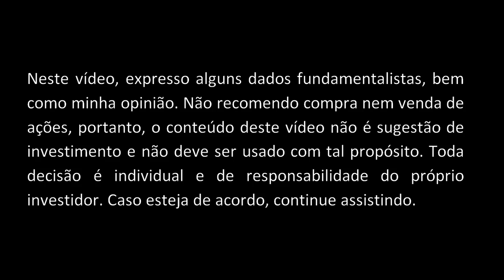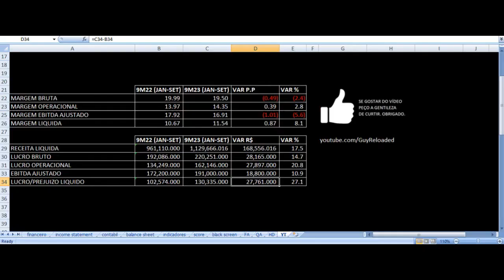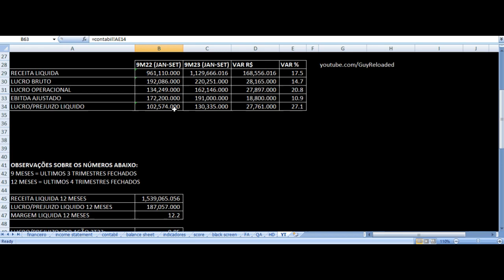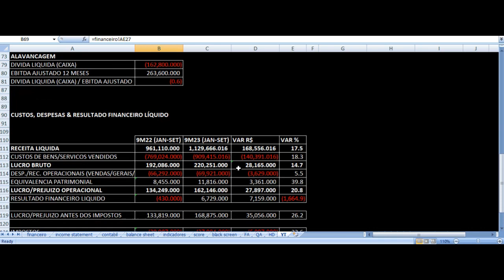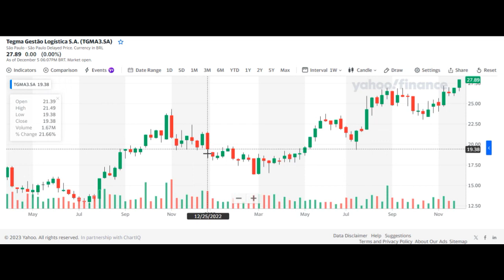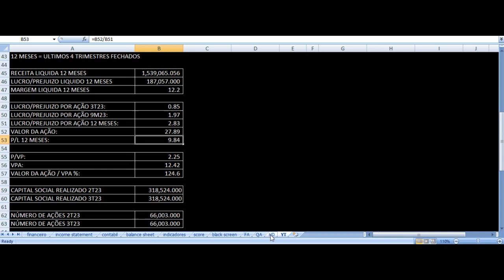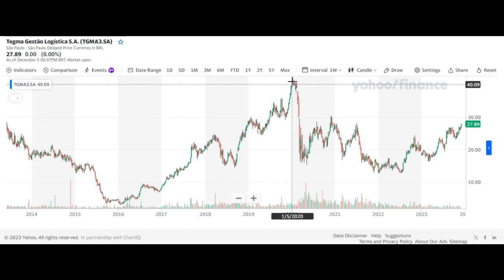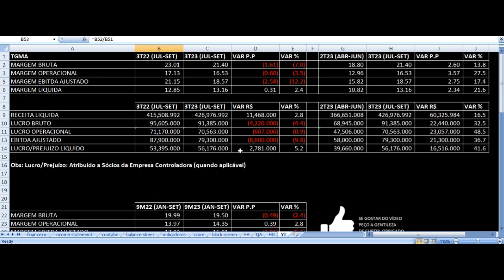Tegma Resultados 3T23 - TGMA3 Terceiro Trimestre 2023 Análise Fundamentalista Ações